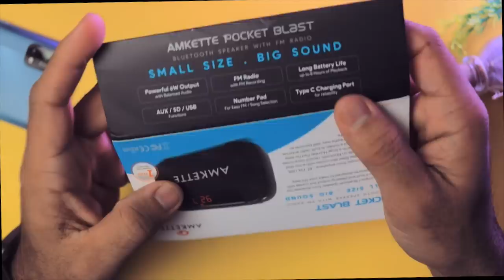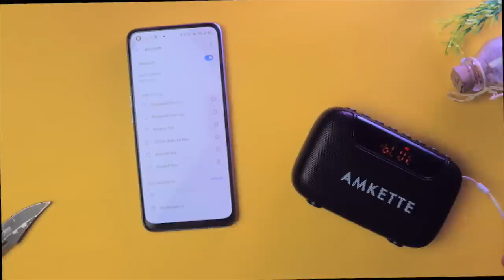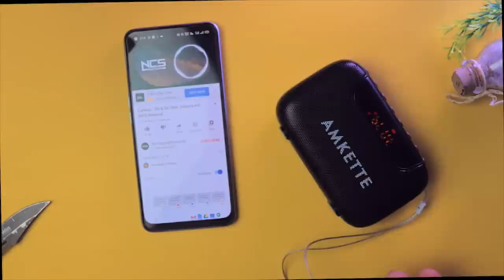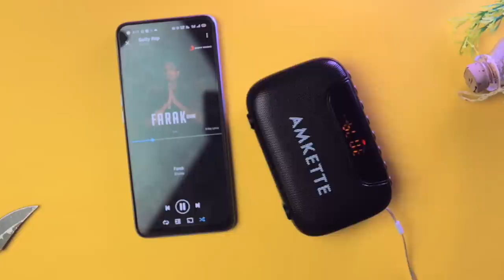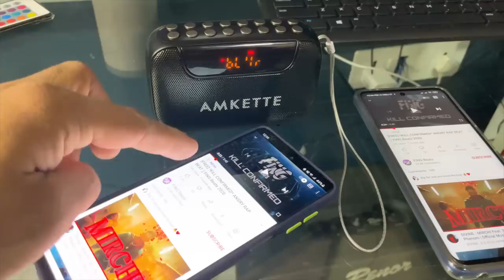Chota packet BADA DHAMAKA - BEST Bluetooth Speaker for ₹1,499 {Amkette Pocket Blast} | {GIVEAWAY}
Looking for a cheap but good Bluetooth speaker? This Amkette Pocket blast Bluetooth Speaker will just cost you ₹1,499 and will sound like a big speaker. You wouldn't believe this speaker comes with a type C port it supports FM/Radio, SD card, and Aux playback. You can even RECORD FM and also RECORD VOICE NOTES.

VIDEO HIGHLIGHTS:
Amkette Pocket Blast,
Amkette Pocket Blast Bluetooth Speaker Unboxing.
Amkette Pocket Blast unboxing,
Amkette Pocket Blast  review,
Amkette Pocket Blast sound test,
Amkette Pocket Blast  Battery test,
Amkette Pocket Blast FM radio support,
Amkette Pocket Blast built quality,